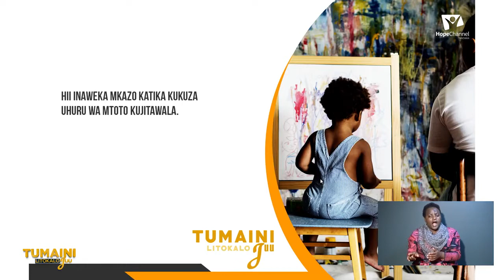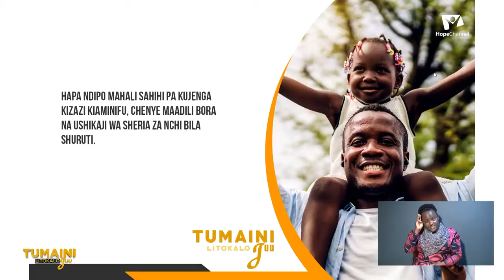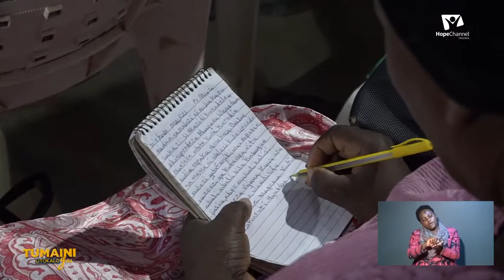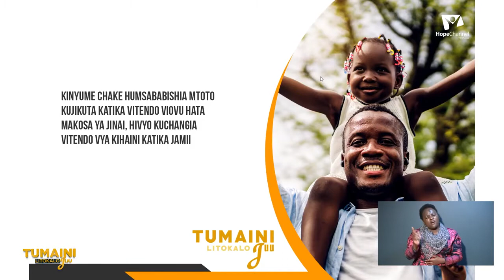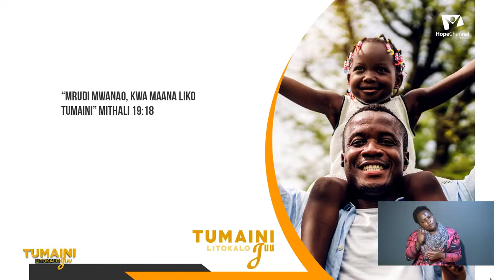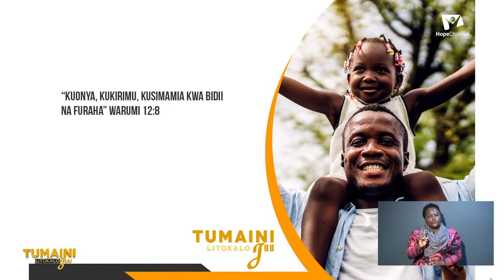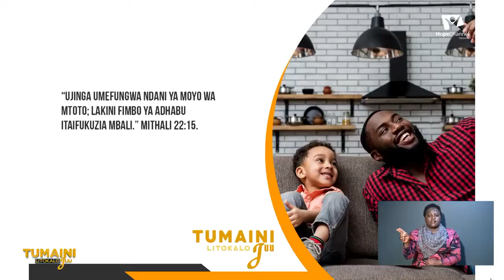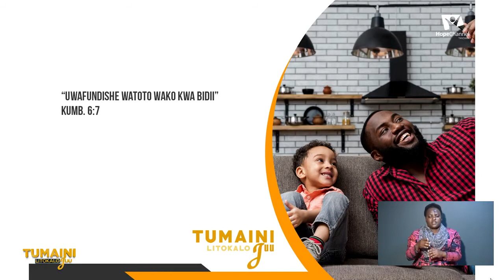HEDARU 2020 TUMAINI LITOKALO JUU KAYA NA FAMILIA DAY 12